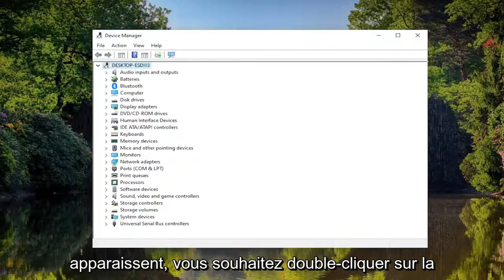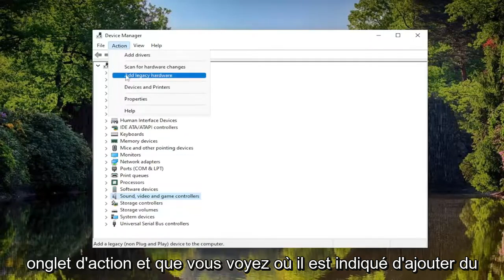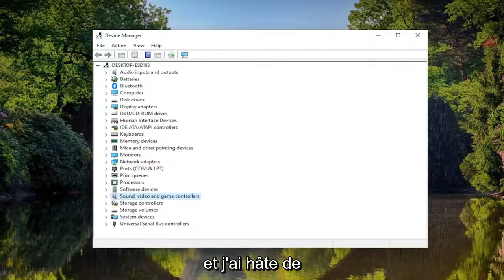[RÉSOLU] Problème de pilote audio haute définition Realtek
Realtek HD Audio Manager ne fonctionne pas ou ne s'affiche pas sur Windows 11 et Windows 10 FIX [Tutoriel]

Avoir un bon logiciel audio est important, et en parlant de cela, de nombreux utilisateurs ont signalé que Realtek HD Audio Manager ne s'ouvrira pas sur leur PC.

Si vos pilotes sont corrompus ou mal installés, votre Realtek Audio Manager peut mal fonctionner. Cependant, il existe un moyen de résoudre ce problème.

Problèmes abordés dans ce tutoriel :
Le gestionnaire audio Realtek HD ne fonctionne pas
Le gestionnaire audio Realtek HD ne fonctionne pas avec un casque
Le gestionnaire audio Realtek HD ne fonctionne pas sous Windows 11
Le gestionnaire audio Realtek HD ne s'ouvre pas
Le gestionnaire audio Realtek HD ne s'affiche pas dans le panneau de configuration
Le gestionnaire audio Realtek HD ne s'affiche pas dans le correctif Windows 11
Le micro du gestionnaire audio Realtek HD ne fonctionne pas
Le casque du gestionnaire audio ASUS Realtek HD ne fonctionne pas
Le casque ASUS Realtek HD Audio Manager Windows 11 ne fonctionne pas

Le pilote audio Realtek HD est un pilote audio couramment utilisé sous Windows. Certains utilisateurs signalent que le gestionnaire audio Realtek HD ne fonctionne pas ou ne s'affiche pas sur Windows 11/10. Si vous rencontrez ce problème, ce tutoriel vous aidera.